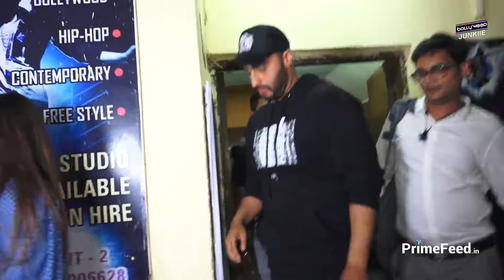Malaika Arora STEPS Out Of The Hospital After Tested NEGATIVE For COVID-19